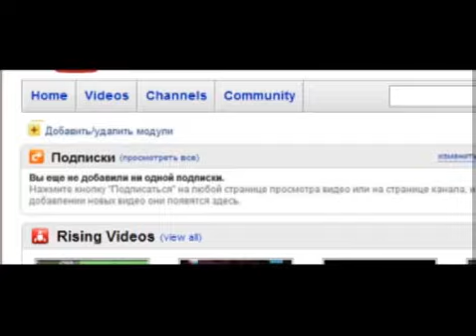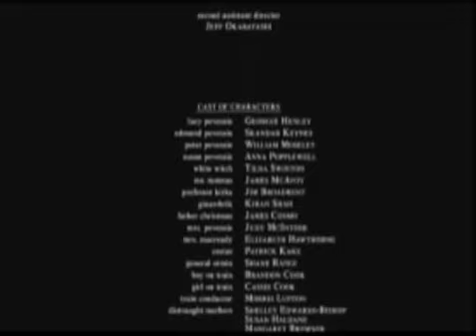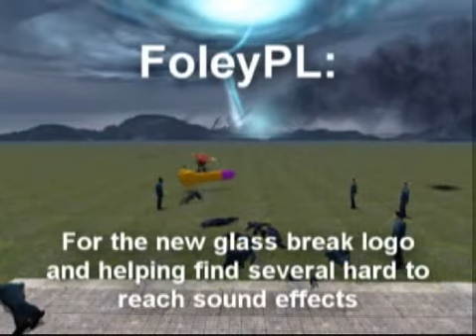The Gmod Idiot Box Эпизод 3 RUS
Популярное в Интернете видео теперь на русском языке! Если будет достаточно популярным - буду переводить оставшиеся три части. Предложение? Заметили неточность? Пишите комментарий! ;)